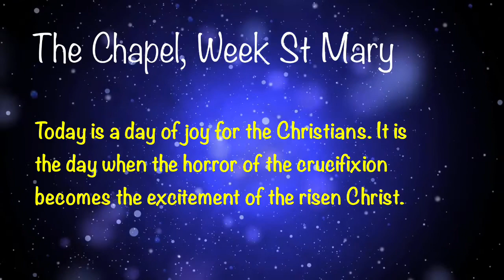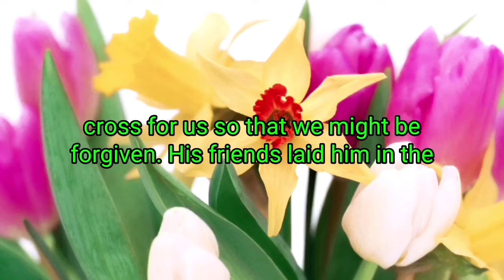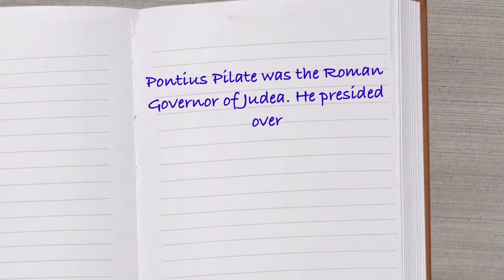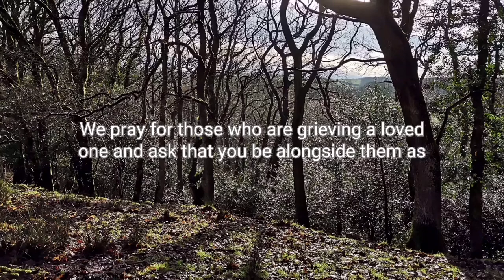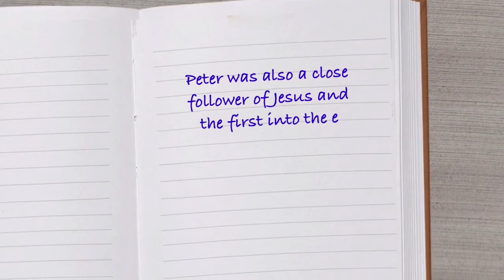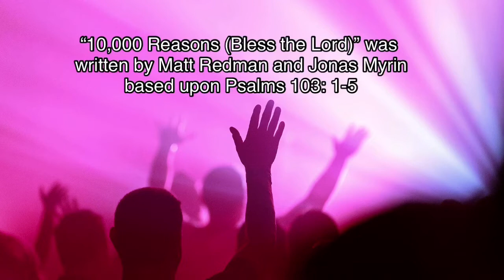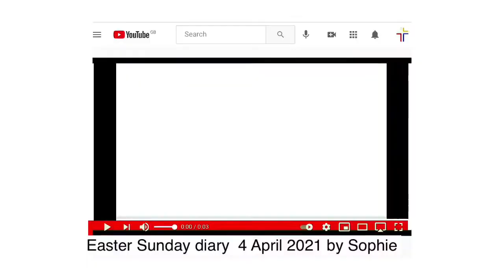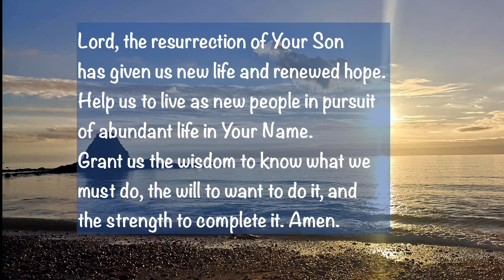The Chapel, Week St Mary Worship video 4 April 2020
A packed Easter worship video, celebrating the risen Christ. Features diary reflections by the biblical characters in story of the empty tomb performed by Bright Sparks young people and modern reflections on Easter by the Doyle family. All sandwiched in fabulous singing by Mark Rosser and a moving performance of Bless the Lord - 10,000 reasons by three Bright Sparks singers.